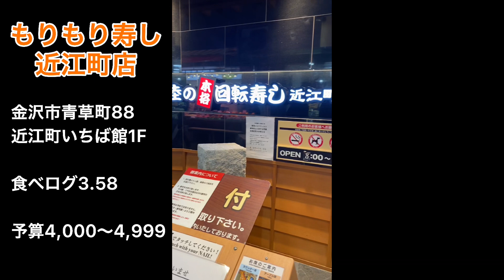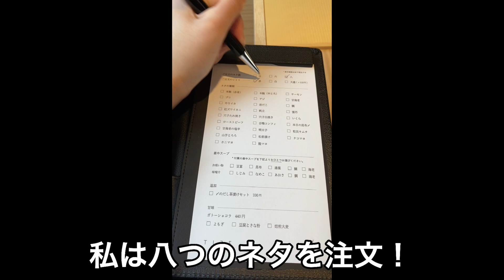20代グルメ女子が本気でおすすめする金沢グルメ！【グルメ旅行】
皆さんが金沢旅行に行った時の参考になれば嬉しいです(•'-'•)！

普段はグルメをメインに紹介していますのでこちらも見てみてください！